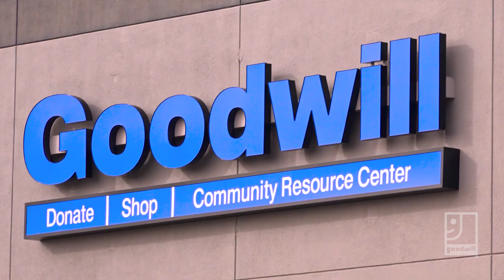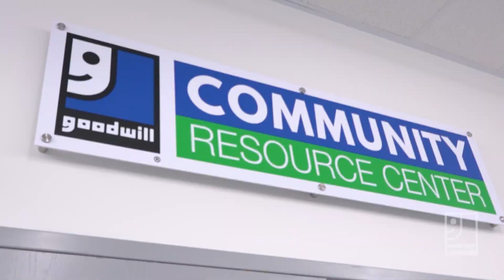Goodwill Olathe Grand Opening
Have you visited Goodwill Olathe yet? Check out what the hype is all about! We’re thrilled to be part of the Olathe community & have the opportunity to meet job seekers where they are and bring our resources directly to them. Head to 11934 S Strang Lane Rd to join the fun! 🛒